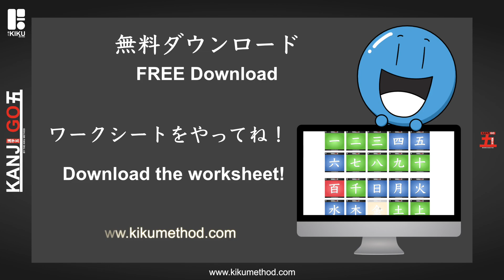一年生漢字 『月』Learn the Kanji月